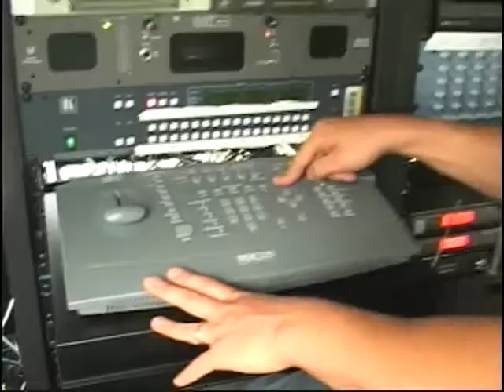Webcast technology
Special equipment and connections are needed to webcast a program on the Internet.